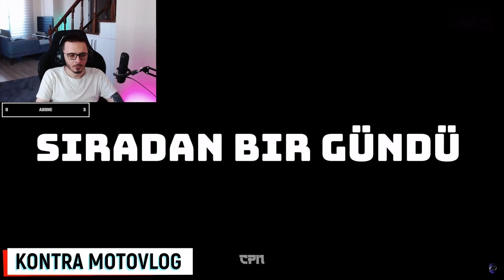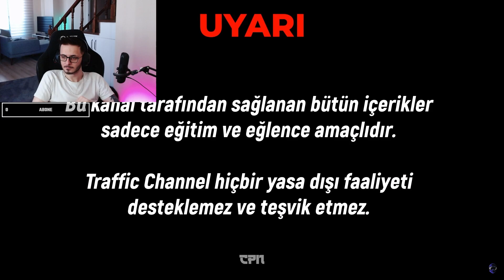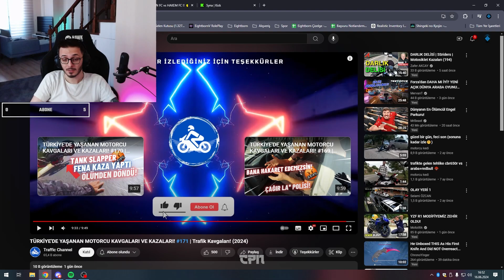Syna - TÜRKİYE'DE YAŞANAN MOTORCU KAVGALARI VE KAZALARI! #170 - İzliyor!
İyi seyirler baboli